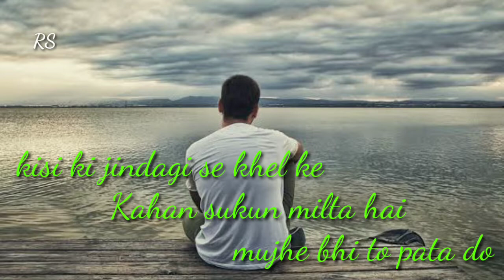Meri jaan mujhko bas itana bata do ।। मेरी जां मुझको बस इतना बता दो।।